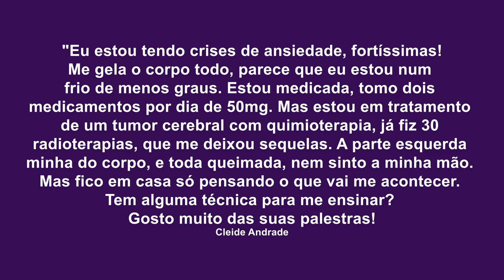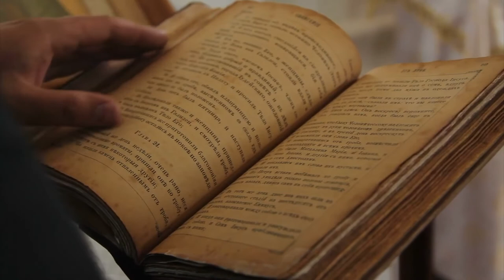TV Saúde Quantum 243: Como superar ansiedade e dependência química | Wallace Lima